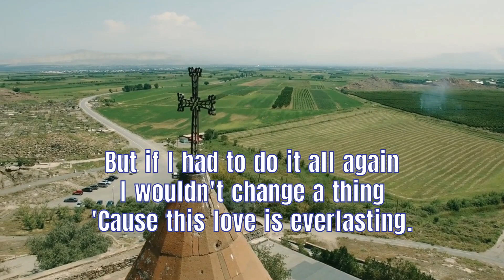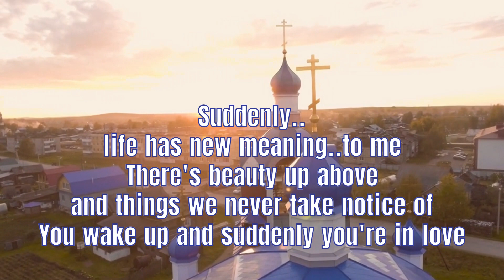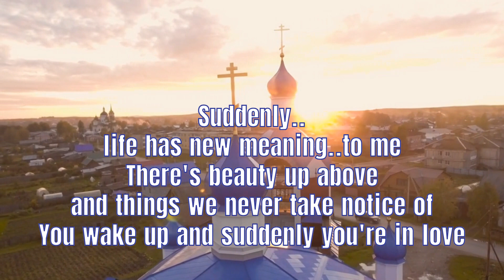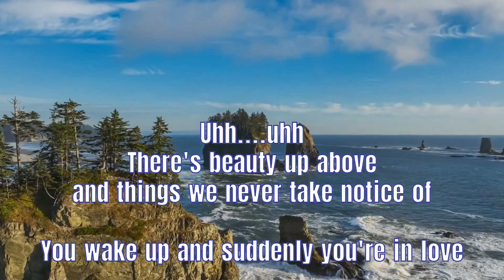Suddenly (Lyrics) (Billy Ocean) (Official Video) By: HJ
Created By: HERMES JAMES
Suddenly (Lyrics) (Billy Ocean)